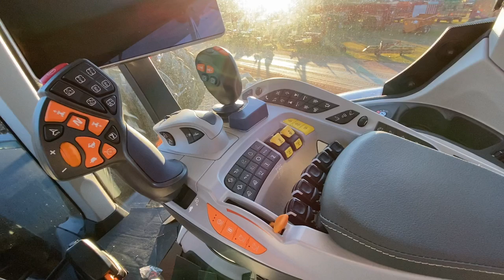2024 New Holland T7.315 Mosinee Wausau, Waupaca Eau Claire Appleton WI A56932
New 2024 New Holland T7.315  available in Mosinee, WI at Swiderski Equipment Inc. Servicing the Mosinee, Wausau, Waupaca, Eau Claire, Appleton, WI area.

New Holland
2024 New Holland T7.315  - Stock#: A56932

820 Old Hwy 51 N

All tractors large med compactbr / br / New- New Holland T7.315 tractor with cab suspension LED lights 50 KPH CVT transmission 5 rear remotes front 3 point and PTO front fenders 710/70R42 rear tires 600/70R30 front tires and 540/1000 PTO